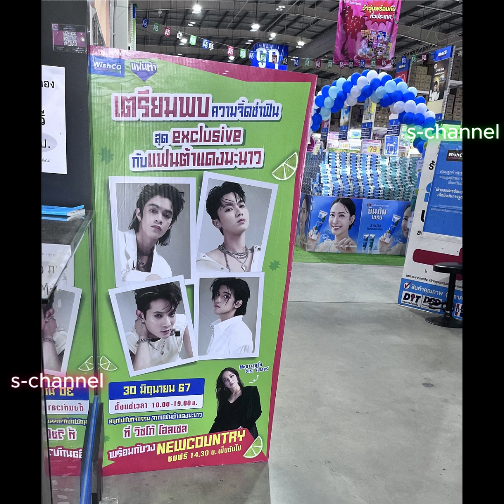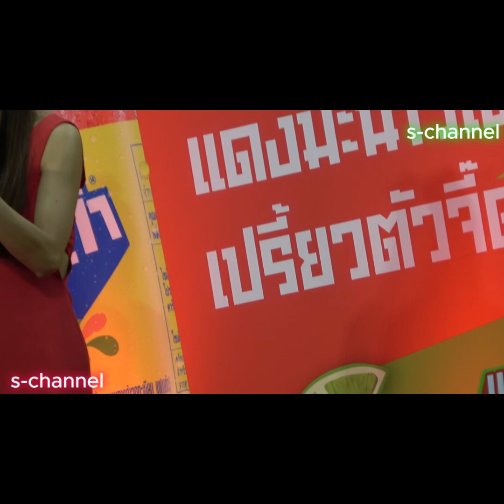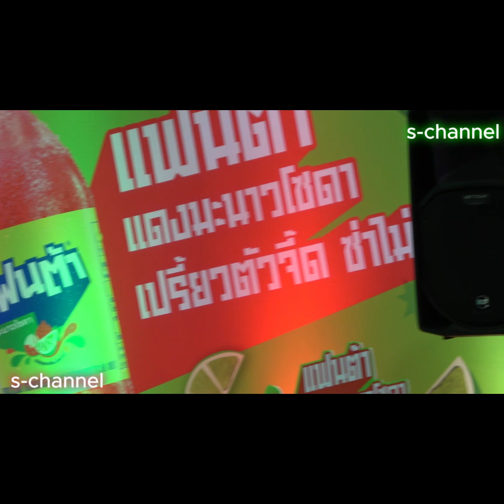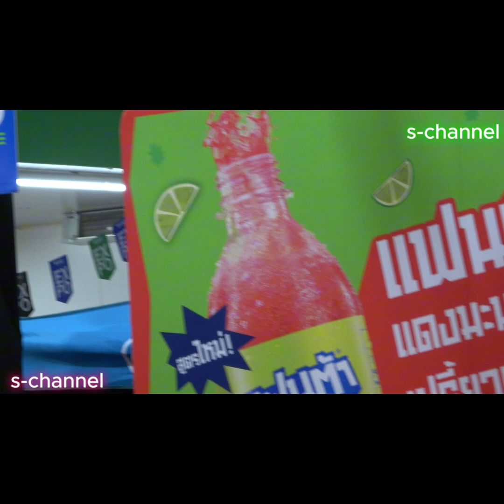นิวคันทรี่ @ห้างวิชโก้โฮลเชล โคราช